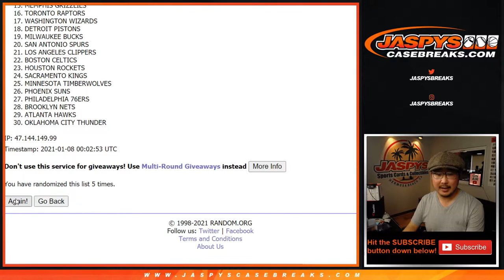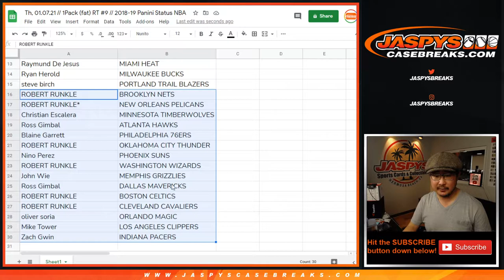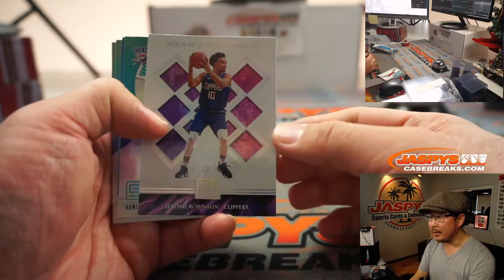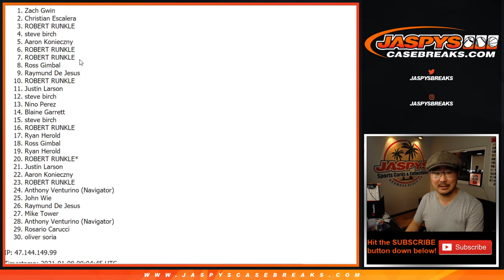Th, 01.07.21 // 1Pack (fat) RT #9 // 2018-19 Panini Status NBA